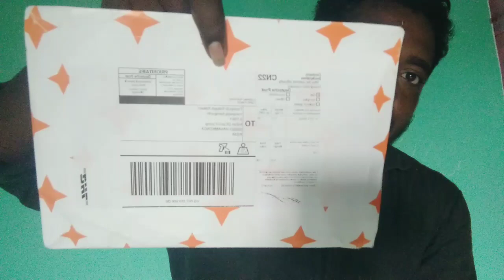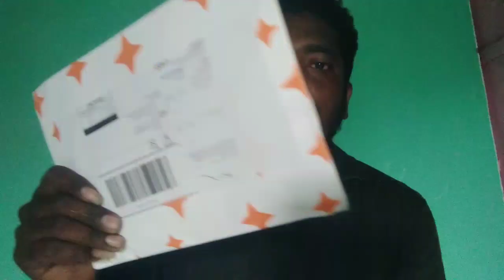నాకు గూగుల్ నుండి గిఫ్ట్ వచ్చింది My Google gift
నాకు గూగుల్ నుండి గిఫ్ట్ వచ్చింది

this is my Google maps Gift
sometimes when you are creating some of Google maps locations creating in Google maps any areas photos videos then uploaded that is a Google maps business so sometimes some of gifts Google giving to people some gifts

 ఏం రా వారి మొత్తం నువ్వే తింటావా

బగ్గ తిని తాగి పన్నరు
Final party Part 4 Matan davath

How to charge battery (Electric vehicle)

What a wonderful place
అద్భుతమైన అందమైన ప్రదేశం  ఖచ్చితంగా చూడండి

ఎలక్ట్రికల్ వెహికల్ గురించి రివ్యూ చూడండి

My new electric scooty review
AMPERE MAGNUS
WARANGAL

1000 సంవత్సరాల కాకతీయుల నాటి నగరం ఇప్పటి సైన్స్ కి అంతుచిక్కని నగరం
Kakatiya warangal city Mystery Revealed
December 2020
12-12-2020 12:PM